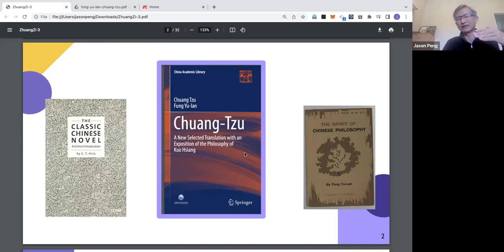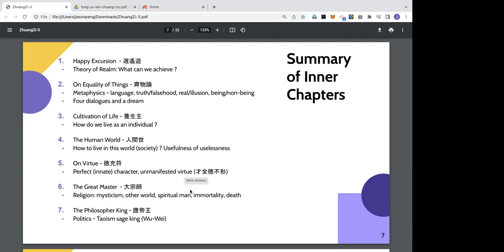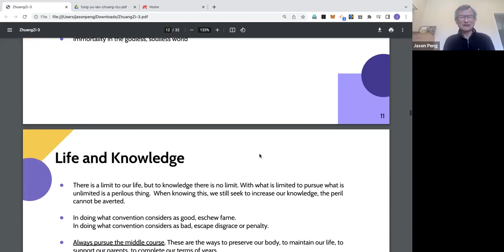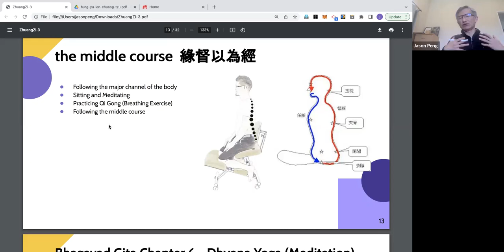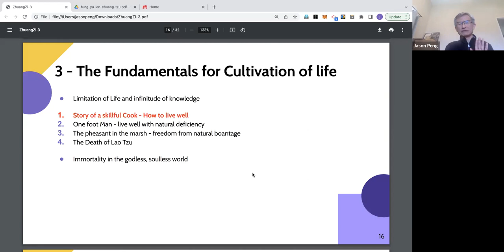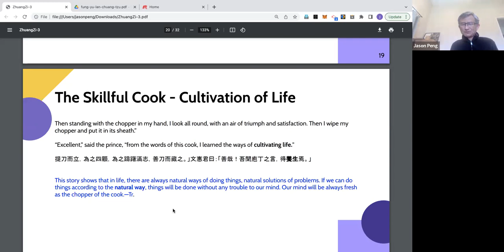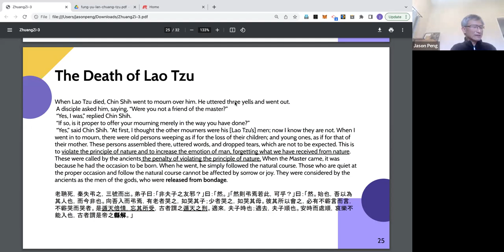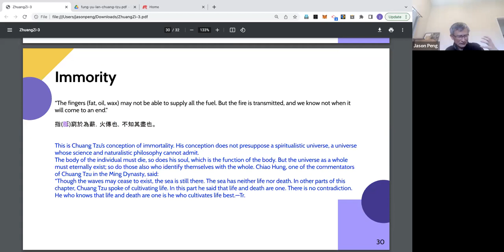Asian Philosophies | Zhuang Zi - Chapter 3 Cultivation of Life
We are studying Taoist text Zhuang Zi (Zhuang Tzu) with an exposition of the philosophy of Guo Xiang (Kuo Hsiang), translated and interpreted by Feng You Lan (Fun Yu-lan). Please read the Chapter Three (very short) "The Fundamentals for the Cultivation of Life" of Zhuang Zi's Inner Chapters (pp. 21 ~ 23)

Main Topics of Chapter 3 (of 7) he Fundamentals for Cultivation of Life:
- Limitation of Life and infinitude of knowledge
- Story of a skillful Cook - How to live well
- One foot Man - live well with natural deficiency
- The pheasant in the marsh - freedom from natural boantage
- The Death of Lao Tzu
- Immortality in the godless, soulless world

** From ChatGPT

So what can we learn from the story of Cook Ting ?
First, we can see that expertise is not just about technical skill, but about cultivating a deeper understanding of the world around us. Cook Ting has honed his skills to the point where he no longer needs to rely on his eyes to guide his knife - he is able to cut with his spirit, attuned to the natural rhythms and structure of the ox.
Secondly, the story teaches us about the importance of living in the present moment. Cook Ting is not thinking about the past or the future - he is fully engaged in the act of cutting the ox, responding intuitively to the task at hand.
Finally, the story suggests that true understanding comes not from intellectual analysis, but from direct experience. Cook Ting has gained his expertise through years of practice and immersion in his craft, rather than through theoretical study.
Overall, the story of Cook Ting is a reminder that true mastery comes from a combination of technical skill, deep understanding, and intuitive engagement with the world around us.

Our past meetups and presentation and reading materials from 2021 ~ 2023